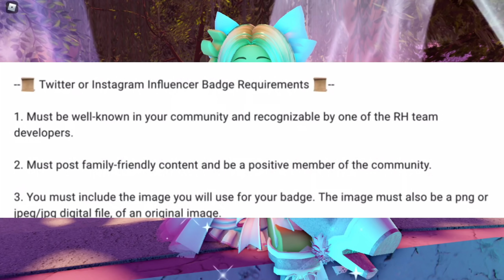ARE YOUTUBER BADGE APPLICATIONS *COMING BACK* ANY TIME SOON? Royale High Tea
Hey guys! It's Haley here. Welcome back to another Roblox Royale High video on my channel. In today's video, I am going to be talking about the celebrity badges in Royale High and if the applications will ever come back again. I talk about the past and my opinion and what I think about this topic. I could totally be wrong as to what I am talking about, since I am not a dev, but I was asked to talk about this, so here I am! :D

★彡𝕊𝕠𝕔𝕚𝕒𝕝𝕤彡★

hi :)